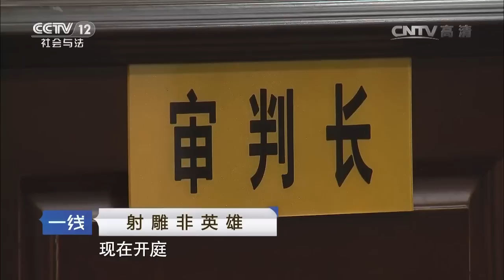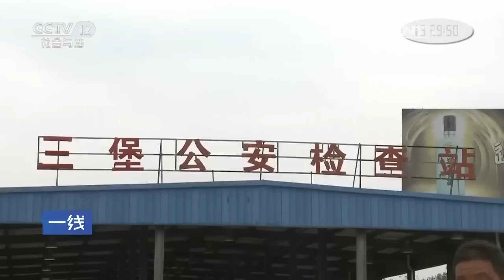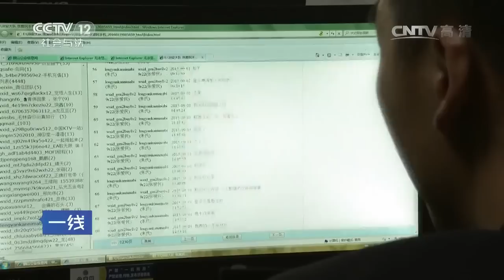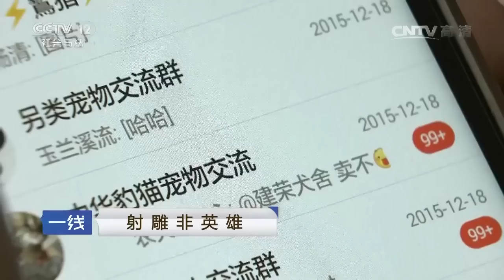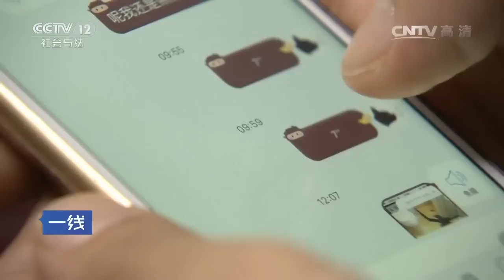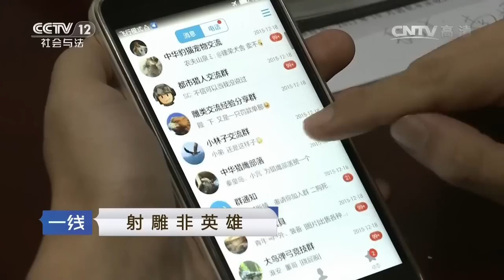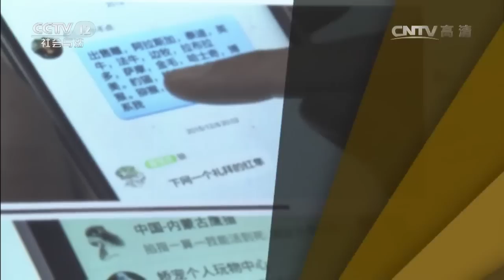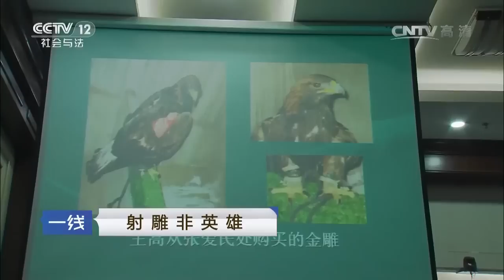射雕非英雄【一线 20161110】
本期节目主要内容： 张爱民等人利用网络平台，通过快递、客运车辆等非法收购、运输、出售国家重点保护野生动物金雕等，在一次运输过程中，警方查获了一只非法运输的金雕，从而牵出了一条完整的犯罪链条。2016年10月10日，徐州市鼓楼区人民法院集中公开开庭审理了迄今为止全国最大系列猎捕、出售、收购、运输珍贵、濒危野生动物案。法院一审宣判张爱民等15名被告人有期徒刑，并判处罚金。